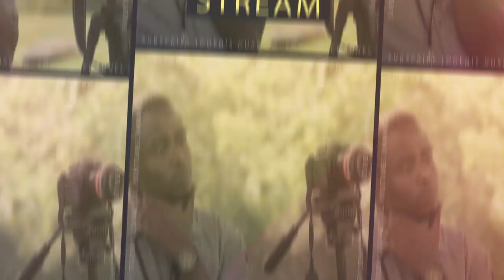Amaziga: Kadama Ayagenda E Saudi Arabia Okukola Ali Mu Nakku. Bamwefulira. Wulira Embozi Ekabya